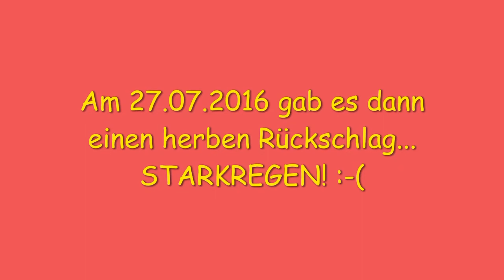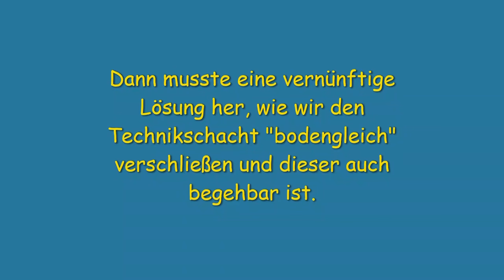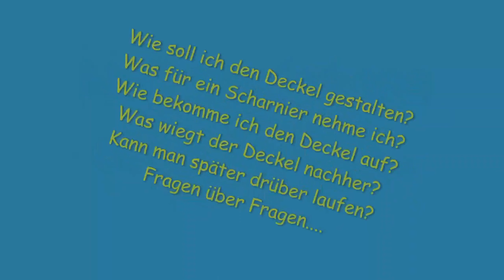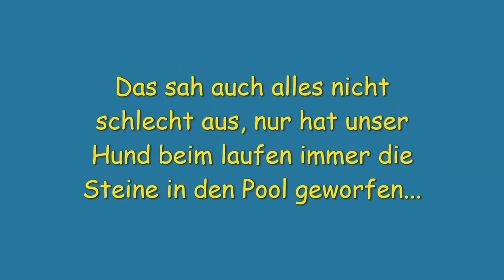Schneller Aufbau Stahlwandpool Oval - innerhalb von wenigen Wochen genießen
Dieses Video zeigt eine ausführliche Anleitung für den Aufbau eines Stahlwandpools.

Hast du noch eine Frage? Schreib´ gerne einen Kommentar!